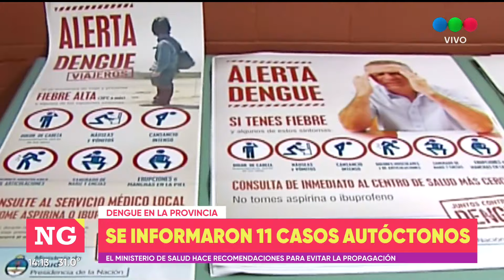Dengue en la provincia